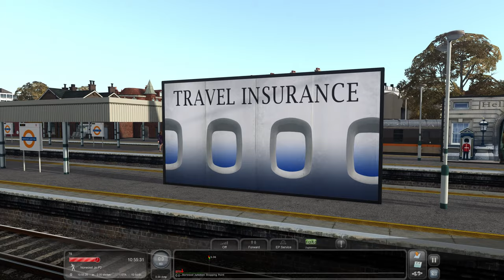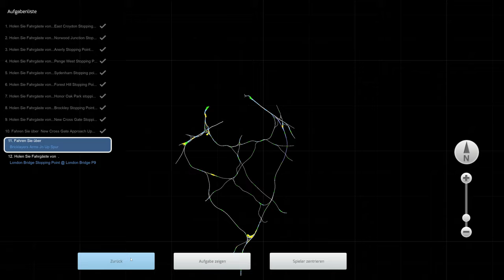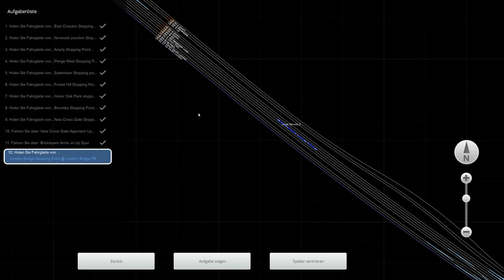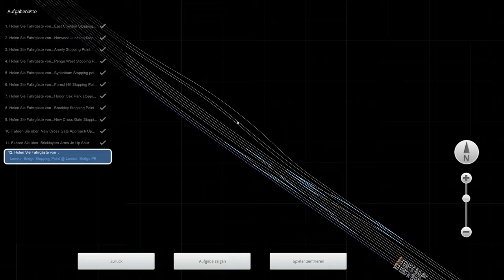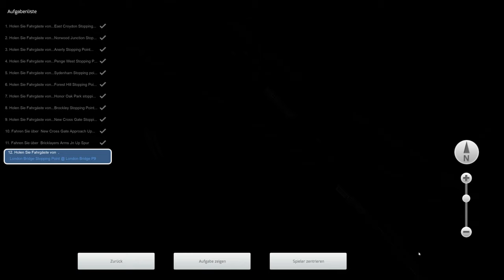TS Classic - Class 419 Postzug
Heute setzen wir uns mal in die Class 419 und fahren einen Postzug nach London Bridge!